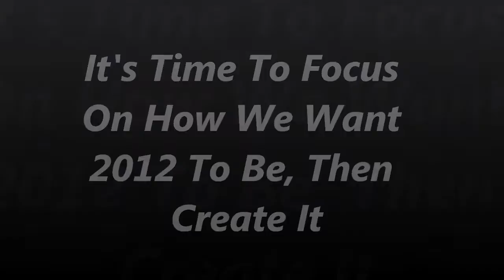The Time Has Come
2012 is almost here and it is time to focus and create the year like you want it to be.  Much of it is up to all of us to have responsible thoughts.